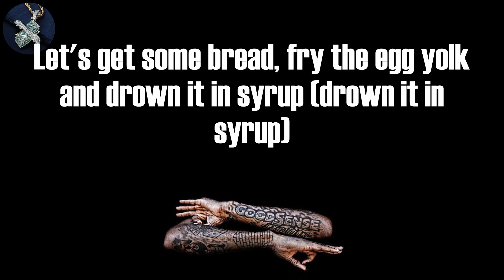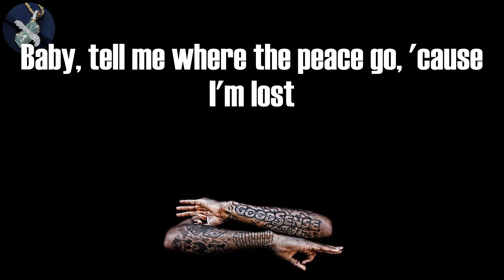Tyler, The Creator - WUSYANAME (Lyrics)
WUSYANAME Lyrics:
Something real
Baby